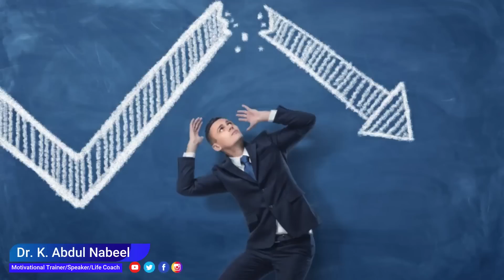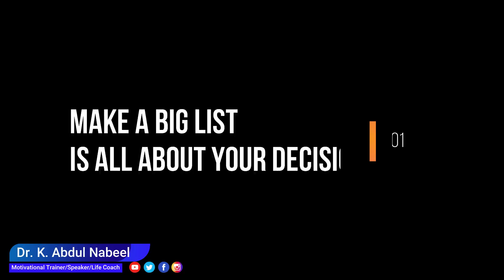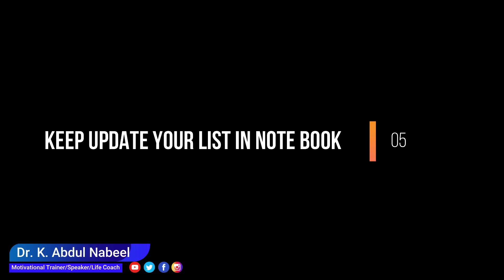1 major reason why people fail in network marketing & 6 solutions/ Dr K Abdul Nabeel.